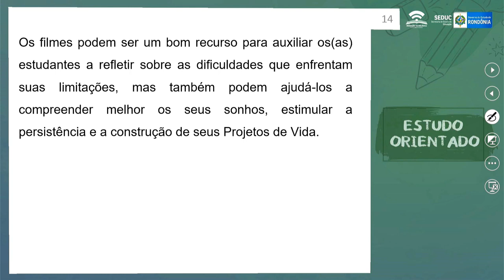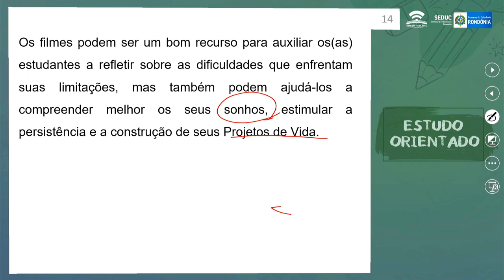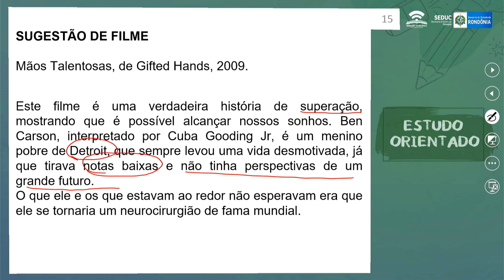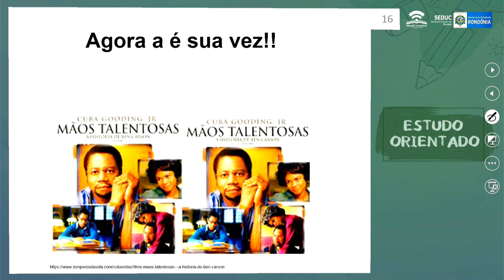AULA 11.2 - ESTUDAR NÃO É SÓ FAZER TAREFA – ESTUDO ORIENTADO – 1° ANO - 2024